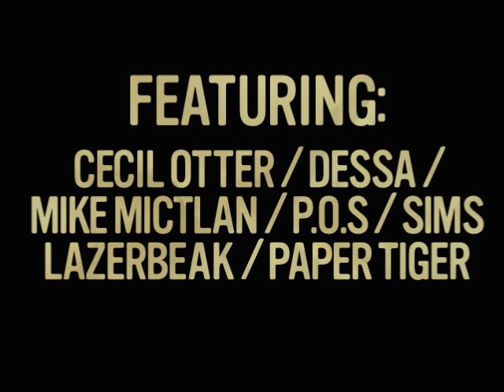FH XV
Pre-order: Doomtree.net/store

Available at the Doomtree Blowout
First Avenue Mpls
12.05.09
18+ // 6pm // $15